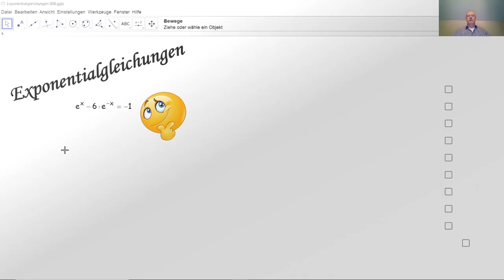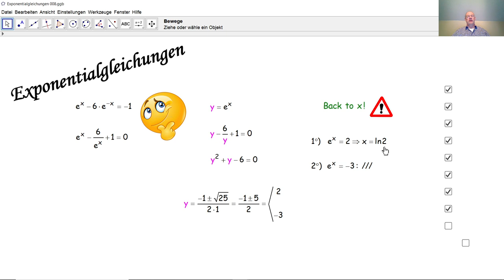Exponentialgleichungen 008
Was ist eine Exponentialgleichung? In dieser Tutorial Liste lösen wir zehn Exponentialgleichungen. Die Auflösungsmethoden werden im Detail erklärt.